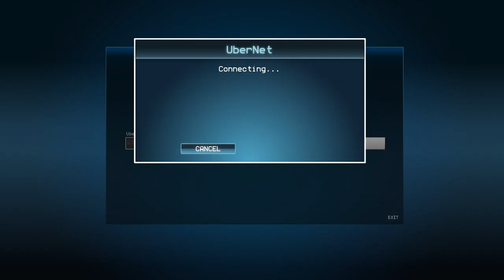General Overview of Pros